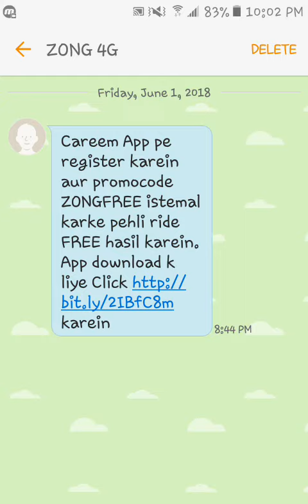Gets Careem Free Rides with Zong 4G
kessay hain ap sbhi...umeed hay kay thk hi hongay.!!
Dosto aj ki is video main Careem say Free Rides kessay lain Zong 4G kay through wo btaya gya hay So is say apko Account banany pr 1 free Ride milay gi...

About Me: I am Alyan & you watching Muhammad Alyan Youtube Channel. Where you will find Technological videos uploaded everday :)

Allah Hafiz..!!